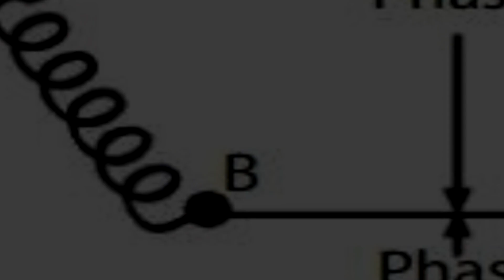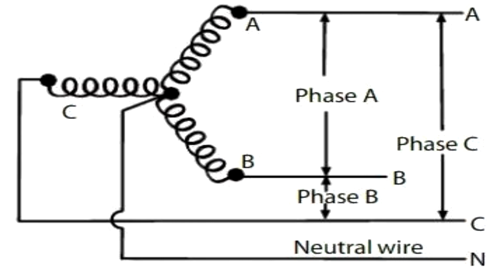"استكشف عالم الجهد الكهربائي: كل ما تحتاج معرفته عن 220 فولت الثلاثي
مرحبًا! في هذا الفيديو التعليمي على يوتيوب، سنستعرض مفهوم الجهد الكهربائي بشكل شامل. سنبدأ بتعريف الجهد الكهربائي وما يعنيه، ثم ننتقل إلى كيفية حسابه وفصل الجهد الكهربائي. سنتناول أيضًا الجهد الكهربائي في سياقات مختلفة، مثل الجهد الكهربائي عند نقطة معينة، والجهد الكهربائي لشحنة نقطية، بالإضافة إلى الجهد الكهربائي لموصل مشحون.

سيكون الفيديو مفيدًا للطلاب في مختلف المراحل الدراسية، بدءًا من الصف الأول الثانوي وحتى الصف الرابع العلمي، حيث سنقدم أمثلة توضيحية تناسب جميع المستويات. كما سنتحدث عن العلاقة بين الجهد الكهربائي والمواسعة، مما يساعد على فهم أعمق للموضوع.

إذا كنت تبحث عن معلومات دقيقة ومبسطة حول الجهد الكهربائي وكيفية تطبيقه في الفيزياء، فهذا الفيديو هو الخيار المثالي لك!
عايز افهم يعني ايه جهد ٢٢٠ ثلاثي
جهد 220 ثلاثي يشير إلى نظام الطاقة الكهربائية الذي يستخدم جهد تشغيل يبلغ 220 فولت في التيار المتردد (AC) ، وهو نظام يعمل بثلاث مراحل (ثلاثي)، ويستخدم في العديد من التطبيقات الصناعية والتجارية والسكنية.
في نظام الطاقة الكهربائية الثلاثي، يتم توصيل الأحمال بين ثلاثة موصلات رئيسية تسمى المراحل، والتي تعمل بالتناوب لتوفير الطاقة الكهربائية للأحمال. ويتم تشغيل هذا النظام عن طريق مصدر الطاقة الذي يولد الجهد الكهربائي الثلاثي المرحلعلى تعمل بتردد 50 هرتز أو 60 هرتز، ويتم توصيل هذا النظام بشبكة توزيع الكهرباء في المنطقة المحلية.
يتم استخدام نظام الطاقة الكهربائية الثلاثي في العديد من التطبيقات، بما في ذلك تشغيل المحركات الكهربائية الكبيرة، وتشغيل أنظمة التكييف والتدفئة المركزية، وتشغيل الأنظمة الكهربائية في المباني الكبيرة والمجمعات الصناعية
ويجب الانتباه إلى أن جهد الطاقة الكهربائية الثلاثي يختلف عن جهد الطاقة الكهربائية الأحادي، حيث يتم استخدام جهد 220 فولت في النظام الطاقة الكهربائية الثلاثي، بينما يتم استخدام جهد 110 فولت في النظام الأحادي. كما يمكن استخدام أنظمة أخرى بجهود مختلفة وترددات مختلفة تبعًا للاستخدام المطلوب والمعايير المحلية والدولية المطبقة.
في الأنظمة التي تعمل (220/380) فولت يكون فيها الجهد بين كل فازه (طور) والنيوترال 220 بينما 380 بين أي فيزتين (طورين). في الأنظمة التي تعمل (230/400) فولت يكون فيها الجهد بين كل فازه (طور) والنيوترال 230 بينما 400 بين أي فيزتين (طورين).
 يتم وصف خدمة فرق الجهد 110 فولت على أنها 115 فولت، 120 فولت أو 125 فولت. بينما يطلق على فرق الجهد الكهربائي ذات المقدار 220 فولت بالوصف 230 ...
قياس فرق جهد كهرباء 3 فاز · بين الفاز الأول (R) والنيوترال (N) = 220 فولت. · بين الفاز الثاني (S) والنيوترال (N) = 220 فولت. · بين الفاز الثالث (T) .
الفرق بين كهرباء220 و380 يعود حسب نوعيه الاستخدام غالبا380 تستخدم للمحركات والماكينات فى المصانع او ماكينات اللحام. لكن220 فولت تستخدم للأضاءه وتشغيل ...
 ويسحب امبير اعلي ولكن كما اتفقنا ان الجهد المكتوب علي المحرك هو جهد الخط وليس الوجه بالتالي حضرتك محتاج مصدر ٢٢٠ فولت ثلاثي الاوجه وهذا غير ...
يعمل عليه المحرك هو الجهد اﻷصغر أي 220v. - في حالة تركيبه على طريقة ستار سيكون جهد الفازات. L1-L2 = 380V L2-L3 = 380V
مما سبق ذكره يتضح أن المملكة تمر بتفترة انتقالية للتخلص تدريجيًا من الجهد المزدوج 127 فولت و 220 فولت وتردد 60 هيرتز والابقاء على جهد منفرد هو ...
الفيديو يتحدث عن الموضوعات التالية:
- الفرق بين 220 فولت و 230 فولت والتي تعد من الجهد الكهربائي الأساسي المستخدم في البيوت والمنشآت الصناعية.
- إمكانية تشغيل جهاز بجهد 220 فولت على كهرباء 110 فولت.
- الفرق بين 220 فولت و 380 فولت والتي تستخدم في الصناعات والمنشآت الكبيرة.
- شرح معنى جهد 220 فولت وماذا يعني هذا الرقم.
- شرح معنى جهد 240 فولت وماذا يعني هذا الرقم.
- الفرق بين جهد 110 فولت وجهد 220 فولت وأيهما يستخدم أكثر في المنازل والمكاتب.
- الأضرار الناجمة عن ارتفاع الجهد الكهربائي وكيف يؤثر ذلك على الأجهزة الكهربائية وعلى سلامة الأفراد.
- مدى إمكانية تشغيل جهاز بجهد 110 فولت على كهرباء بجهد 220 فولت وما هي الأضرار المحتملة في حالة عدم التوافق بين الجهد المستخدم والجهد المطلوب للجهاز.
يتضمن الفيديو شرحًا مفصلًا للمفاهيم الأساسية للجهد الكهربائي، وتفاصيل حول الجهد الأساسي المستخدم في البيوت والمنشآت الصناعية. كما يتضمن شرحًا للتأثيرات السلبية لارتفاع الجهد الكهربائي وكيف يمكن تجنبها، بالإضافة إلى توضيح المخاطر المحتملة في حالة تشغيل جهاز بجهد كهربائي غير متوافق مع الجهد الكهربائي الذي يتم استخدامه في المنزل أو المكتب.